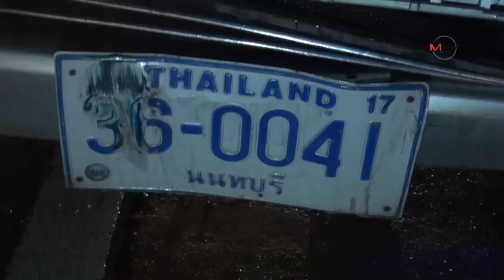รถตู้พาทัวร์ไทย-ไต้หวัน ฝ่าฝนจากกรุงเทพฯขึ้นเชียงใหม่ ชนท้ายพ่วง 18 ล้อกลางเนินแม่กัวะ เจ็บยกคัน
รถตู้พาทัวร์ไทย-ไต้หวัน ฝ่าฝนจากกรุงเทพฯขึ้นเชียงใหม่ ชนท้ายพ่วง 18 ล้อกลางเนินแม่กัวะ เจ็บยกคัน 17/08/2019